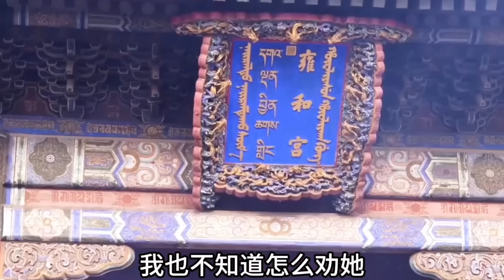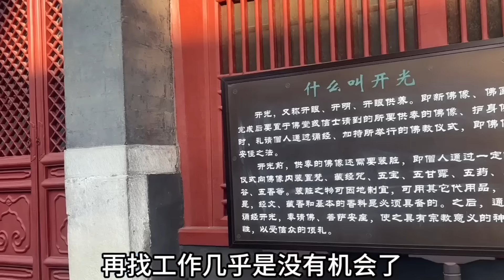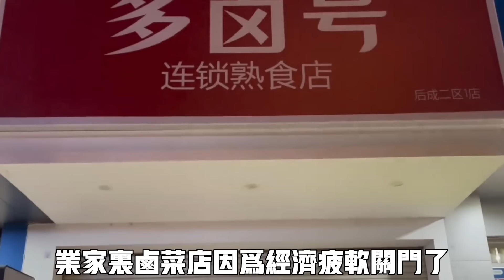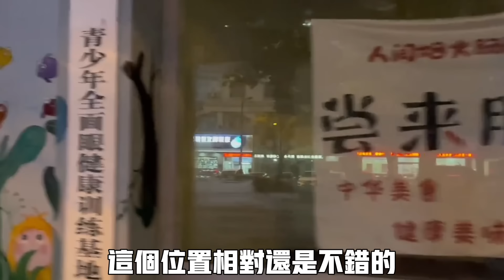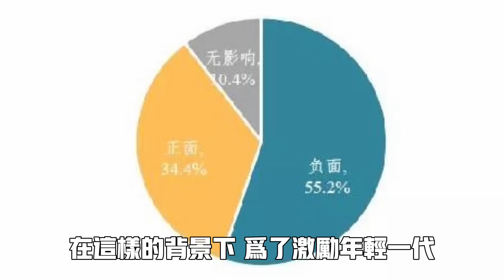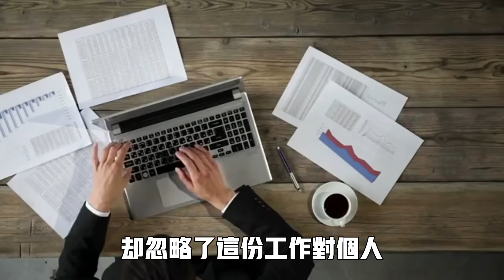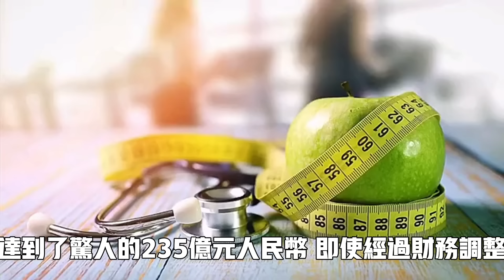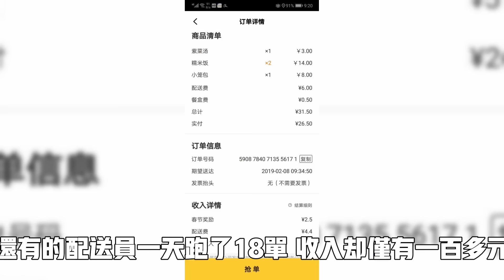砸爛飯碗！中國今年真要吃草了！46家台企年底撤出崑山！大型商場竟然空無一人！消費降級嚴重，臨街店鋪完全沒人消費！實體經濟一塌糊塗！學歷多高都要裁員！